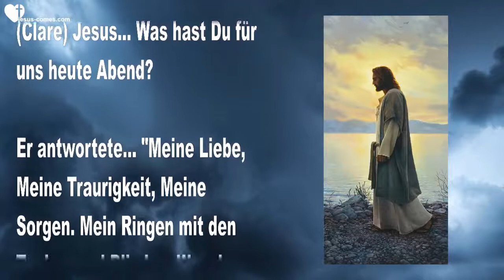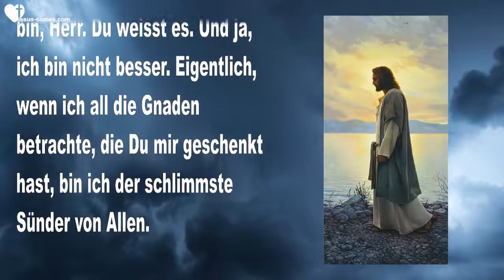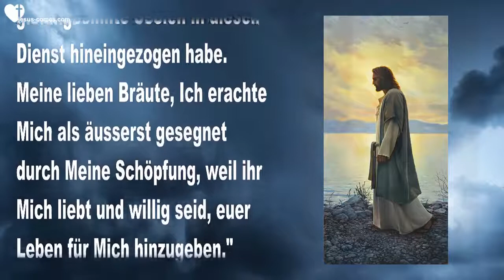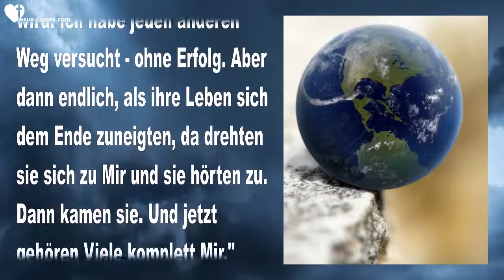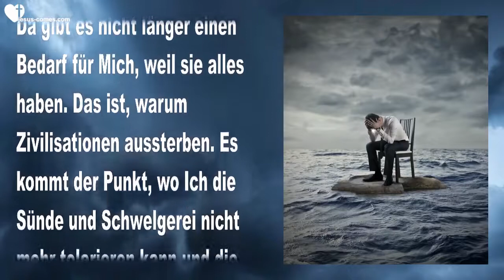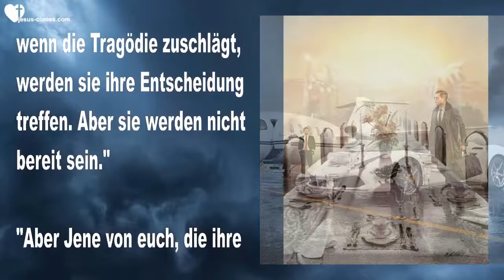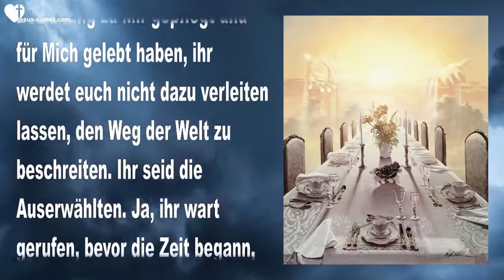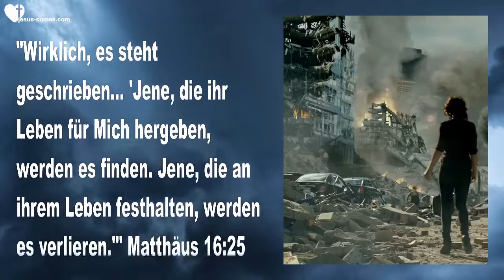EINLADUNG ZUM FESTMAHL ABER DIE TAUBEN & BLINDEN SIND ZU BESCHÄFTIGT ❤️ Liebesbrief von Jesus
Er antwortete… “Meine Liebe, Meine Traurigkeit, Meine Sorgen. Mein Ringen mit den Tauben und Blinden. Was du erträgst mit Einem, das erlebe Ich mit Millionen. Ich habe gerufen, aber sie sind so begeistert von der Welt und sind auf ihre Frequenz eingestimmt. Du warst auch einmal so und wenn Ich Meine Hand von dir wegziehen würde, wärst du gleich wieder dort. Bist du nicht froh, dass Meine Hand auf dir ist?”

(Clare) Du weisst, dass ich das bin, Herr. Du weisst es. Und ja, ich bin nicht besser. Eigentlich, wenn ich all die Gnaden betrachte, die Du mir geschenkt hast, bin ich der schlimmste Sünder von Allen.

(Jesus) “Schau, was Ich mit dem Schlimmsten aller Sünder tun kann?”

(Clare) Wunder?

(Jesus) “Wunder über Wunder über Wunder.”

“Ja, es ist ermüdend, immer wieder zu rufen und kein Ergebnis zu sehen, das all den gewährten Gnaden würdig wäre. Ihr seid sehr gesegnet auf diesem Kanal, da Ich gleichgesinnte Seelen in diesen Dienst hineingezogen habe. Meine lieben Bräute, Ich erachte Mich als äusserst gesegnet durch Meine Schöpfung, weil ihr Mich liebt und willig seid, euer Leben für Mich hinzugeben.”

“Ihr seid Alle sehr seltene Edelsteine in Meinem Königreich. Dadurch, dass ihr Meiner Stimme Beachtung geschenkt habt, habt ihr Mir ganz viel Trost gebracht und es gibt keine Worte, um die Freude ausdrücken zu können, die Ich an euch habe. Das ist der Grund, warum Ich ging, um einen Ort für euch vorzubereiten, damit ihr auch sein könnt, wo Ich bin. Ein Ort voller Freuden, wo Ich euch Meine endlose Freude zeigen kann, die Ich an euch habe.”

“Wenn Ich die Welt nach Herzen durchsuche, die in Flammen stehen, kann Ich immer darauf zählen, dass ihr bereit seid und auf Mich wartet. Ihr werdet nicht wissen, bis ihr im Himmel seid, welchen Trost ihr Mir Alle geschenkt habt. Aber Ich danke euch, dass ihr hier seid. Bald werdet ihr erleben, wie absolut dankbar Ich bin.”

“Überall um euch herum sind die Tauben und Blinden. Sie sehen nicht, dass diese Welt über dem Abgrund schwebt und sie werden es nicht sehen, bis die Situation schlimm wird. Das ist es, was in Syrien und im Mittleren Osten nötig war. Um eine Wiederbelebung herbeizuführen, musste Ich zulassen, dass ihre Welt zerstört wird. Ich habe jeden anderen Weg versucht – ohne Erfolg. Aber dann endlich, als ihre Leben sich dem Ende zuneigten, da drehten sie sich zu Mir und sie hörten zu. Dann kamen sie. Und jetzt gehören Viele komplett Mir.”

“Das ist es, was auch für die Amerikaner nötig sein wird. Wenn ihre Leben ernsthaft gestört sein werden und sie am Rande des Untergangs stehen – dann werden sie zuhören. Sie werden Mich suchen, bis sie Mich finden. Und doch werden es Viele nicht tun. Sie werden die Sicherheit und Annehmlichkeiten der Menschen Mir vorziehen und für Jene kann Ich nichts mehr tun.”